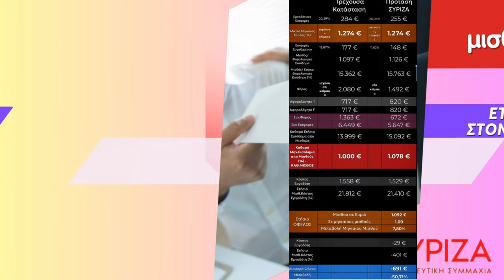Τα οφέλη από την πρόταση νόμου για το φορολογικό που κατέθεσε ο ΣΥΡΙΖΑ-ΠΣ. Καλύτερη ζωή τώρα.